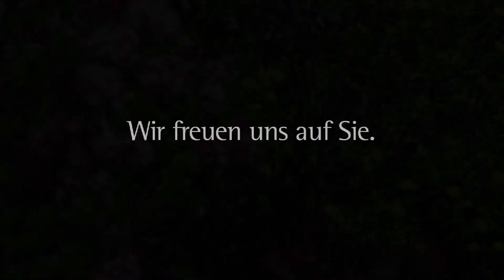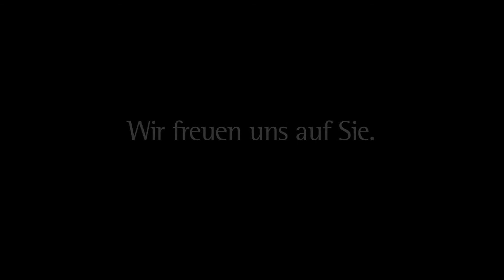Einladung Staudenmarkt 2014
Zum vierten Mal laden am 1. Mai 2014 Spezialgärtner aus Nah und Fern zum Staudenmarkt in den Magdeburger Zoo.  Als reiner Pflanzenmarkt haben die Besucher hier Gelegenheit, erlesene Raritäten für Garten, Balkon oder Fensterbrett zu erwerben und sich dabei die besten Pflegetipps direkt vom Züchter holen. Ausführliche Infos zu den Anbietern und Sortiment